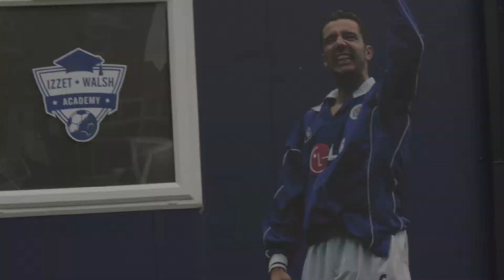AFDA Academy - What is the AFDA Ethos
AFDA Academy was set up by former Leicester City Legends, Steve Walsh and Muzzy Izzet.

In this video we ask Muzzy Izzet "What  Is The ADFA Ethos"

ABOUT AFDA : The Advanced Football Development Academy is a unique alternative to typical college programmes. AFDA offers young people the opportunity to work with former Premier League Footballers Muzzy Izzet and Steve Walsh along with their highly qualified teaching staff.
AFDA Education Hub aims to develop the football skills and abilities of youngsters whilst working towards a recognised qualification.
Our on site educators/assessors will ensure that our students are provided with excellent support and guidance to complete their academic (BTEC) and vocational (NVQ) qualifications.
Our brand new modular classrooms along with our training facility offers students the perfect environment to enhance their future prospects and develop their footballing ability.